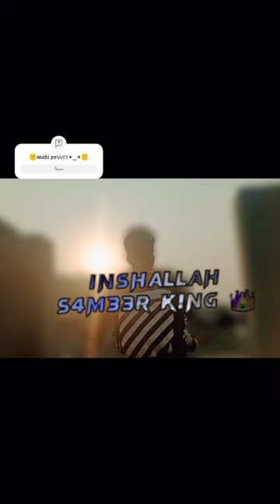𝕞𝕒𝕙𝕚 𝕡𝕠𝕨𝕖𝕣😎😎😎😎𝒸𝓇𝒾𝓀𝑒𝓉 𝓁𝑜𝓋𝑒𝓇 𝓈𝒸𝓀 𝒻𝒶𝓃 𝓈𝓊𝓅𝓅𝑜𝓉 𝓂𝓇🥵🤠😎😎😎@ 𝑜𝓃𝓁𝓎 𝓈𝒸𝓀 𝒻𝒶𝓃 𝓁𝒾𝓀𝑒 𝒸𝑜𝓂𝓂𝑒𝓃𝒹 𝓈𝒽𝑒𝒶𝓇 (◕‿◕)😎😎😎